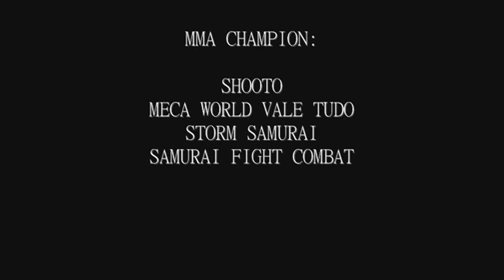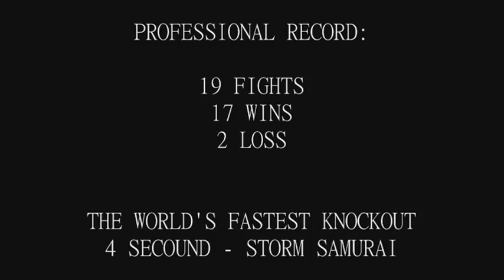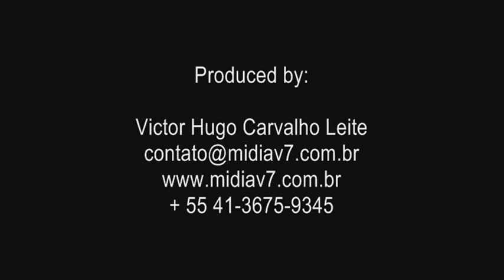GILDO LIMA CHUTE BOXE - HIGHLIGHT 2010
Gildo Lima é um dos atletas da Chute Boxe que participará do Samurai FC 4 -Overload no dia 06/11/2010 - Ginásio do Círculo Militar.

SONG: Love The Way You Lie (featuring Rihanna) de Eminem

O atleta é um dos mais antigos do grupo e coleciona o cartel de 19 lutas com 17 vitórias e 2 derrotas. Com isso vem se tornando um grande nome na sua categoria de peso 67Kg. Em sua última luta Gildo foi surpreendido por uma fratura na costela e adiou os planos de ser o vencedor do GP do Samurai, nada que afaste a confiança do atleta que recuperado mantém forte o ritmo de treino e vem pra fazer bonito no evento.

Confira nestas imagens o treino realizado com um dos maiores preparadores físicos no MMA Madison e também os melhores momentos da carreira do atleta.